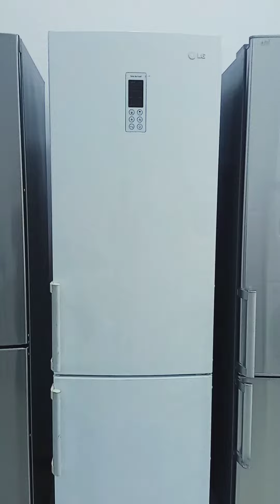Réfrigérateur avec Congélateur en bas et machines à laver Automatique importé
réfrigérateur Congélateur et machines à laver Automatique